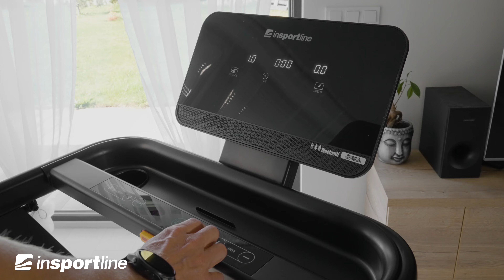Bieżnia elektryczna składana inSPORTline ZenRun 15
Praktyczny design idealny do użytku domowego i profesjonalnego? Bieżnia domowa inSPORTline ZenRun 15 łączy w sobie obie te cechy! Łatwo składa się do kompaktowych rozmiarów, dzięki czemu praktycznie nie zajmuje miejsca, jednocześnie nie ustępuje wydajności większym modelom. Dzięki wielu programom i opcjom łączności z aplikacjami jest to świetny towarzysz do ćwiczeń w domu, z którym nie będziesz się nudzić.

Wymiary, które zadowolą każdego

Jeśli mała przestrzeń jest problemem podczas treningu w domu, to z bieżnią inSPORTline ZenRun 15 pozbędziesz się tego zmartwienia. Po złożeniu można ją łatwo wsunąć pod sofę, szafę lub łóżko. Przestrzeń, w której się znajdowała, można wykorzystać do innego rodzaju ćwiczeń lub ulubionego hobby.

Co więcej, dzięki nośności do 110 kilogramów, może z niej korzystać praktycznie cała rodzina. Powierzchnia do biegania o szerokości 45 centymetrów i długości 122 centymetrów zapewnia komfort każdemu użytkownikowi.

Programy i aplikacje - wybór należy do Ciebie

Oprócz zwykłych parametrów, takich jak prędkość czy dystans, które można wyświetlić na wbudowanym wyświetlaczu, ZenRun 15 oferuje aż 36 wstępnie ustawionych programów i 3 programy użytkownika. Ogromną zaletą tego modelu jest również program FAT do orientacyjnego obliczania tkanki tłuszczowej, który pomaga lepiej dostosować trening.

Jeśli to wciąż dla Ciebie za mało, w takim razie ucieszy Cię fakt, że bieżnię tę można połączyć z aplikacjami Zwift i Kinomap, dzięki czemu możesz biegać i chodzić po najpiękniejszych trasach lub ścigać się z innymi entuzjastami online. Wszystko to w zaciszu własnego domu.